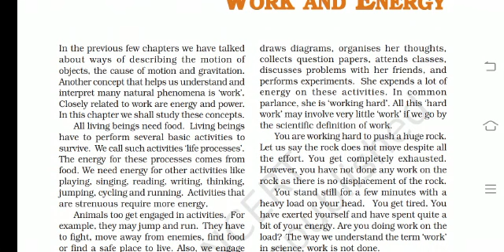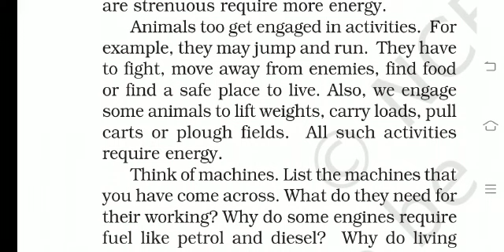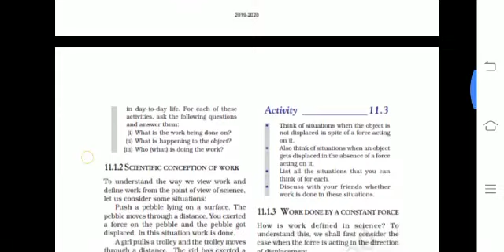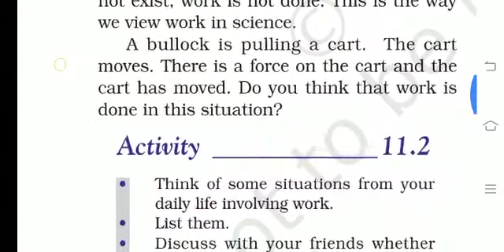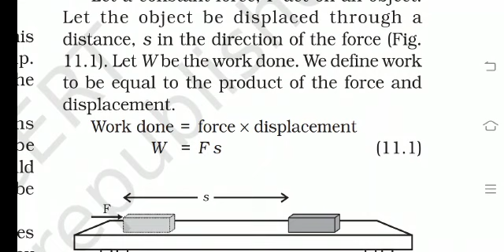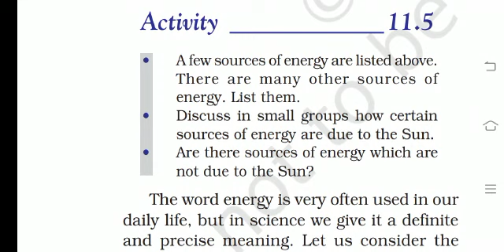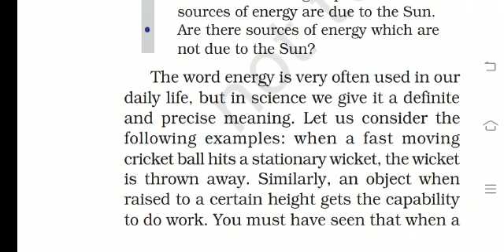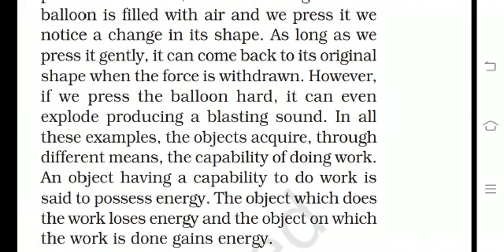What is Work & Energy ? class 9 science ncert